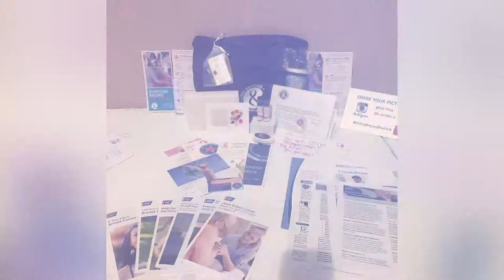Survivors Speak Out: Meet Tom Kennedy!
Did you know about 1 in every 833 men will get breast cancer? While less common than breast cancer in women, men can get breast cancer too. Meet male breast cancer survivor Tom Kennedy and hear about his experiences and the power of support!

We are incredibly grateful to Brunswick County Small Business Center and celebrity journalist and talented filmmaker John Daly and his videography team at Gallant Videography for helping put together this incredible video.

How has the power of support helped you through hard times?

 -ABOUT US-
Going Beyond the Pink’s mission is to offer free access to: needed support resources, health and wellness education, individual and family support, and financial assistance to our breast cancer community. Going Beyond the Pink is an educational and supportive resource that is easily accessible, compassionate and readily available to individuals and families stricken by this life-threatening disease. Going Beyond the Pink is a non-profit organization, operating for educational and charitable purposes under Section 501 (c)(3) of the Internal Revenue Code.

Our services include care bags, consultations & one-on-one support, and distribution of products like mastectomy bras, wigs, shower lanyards, breast prosthetics, and more. We offer a robust Education Hub on a wide range of topics, a blog full of stories, tips and tricks, as well as financial assistance.

Find a selection of blog posts ranging from survivor stories to health and wellness tips written by Going Beyond the Pink's talented team right here!